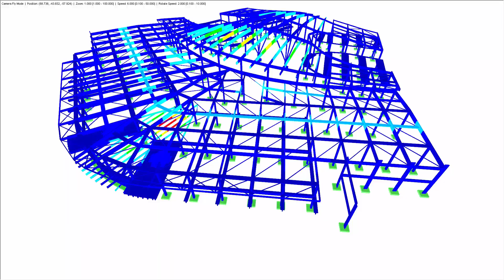[DE] CP 000479 | Centro comercial G3 en Gerasdorf, Austria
Para la construcción se utilizaron más de 282.517 m³ de madera contralaminada y aproximadamente 123.601 m³ de vigas laminadas encoladas. Tanto el sofisticado diseño arquitectónico como el complejo cálculo estructural proceden de ATP Architekts and Engineers, cliente austríaco de Dlubal. El análisis estructural fue realizado bajo la dirección de Dipl.-Ing. Gustav Trefil.

¿Te gustó el video sobre el proyecto del cliente o te resultó útil?